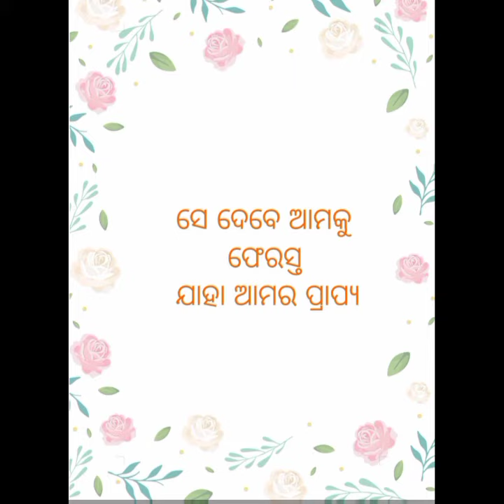ଓଡ଼ିଆ କବିତା ୧୧ - ଭଗବାନ / Odia Poetry 11 - Bhagaban